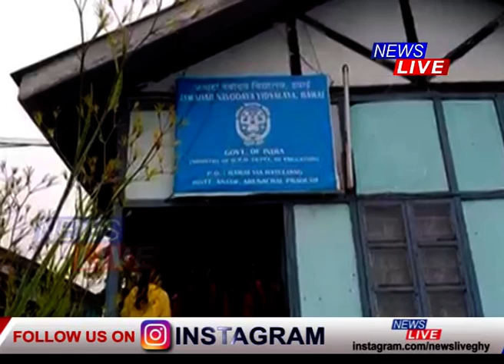অৰুণাচলৰ এখন বিদ্যালয়ৰ পুৱাৰ প্ৰাৰ্থনা সভাত পৰিৱেশিত হয় অসমৰ জাতীয় সংগীতৰ